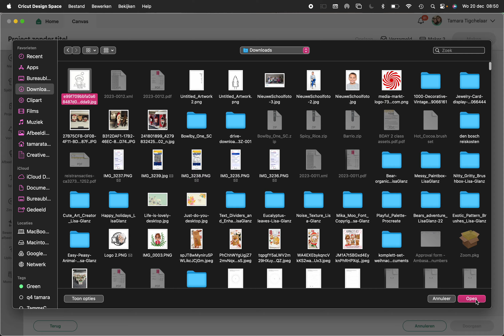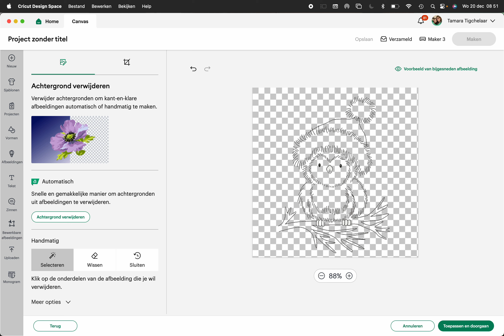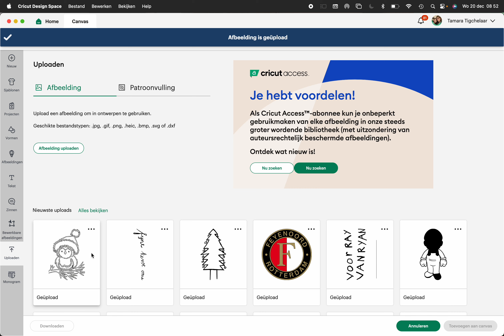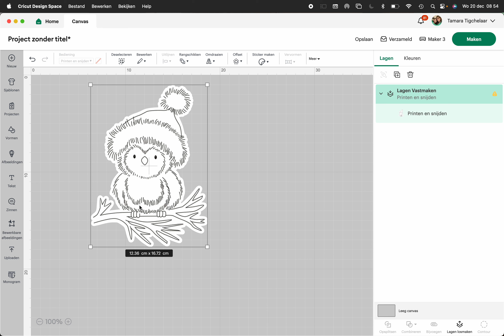stempels uploaden en snijden in Design Space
hoe snij je een gestempelde afdruk met Cricut